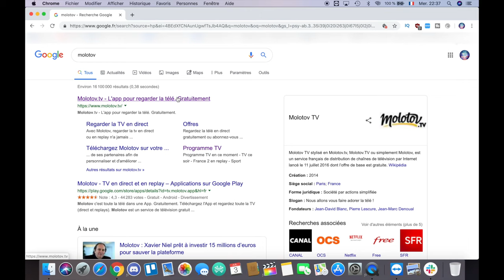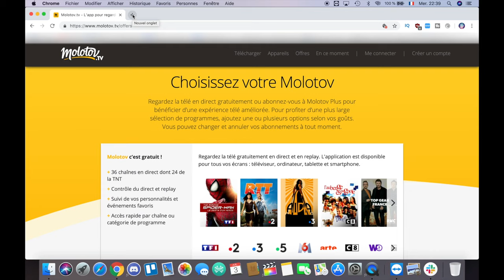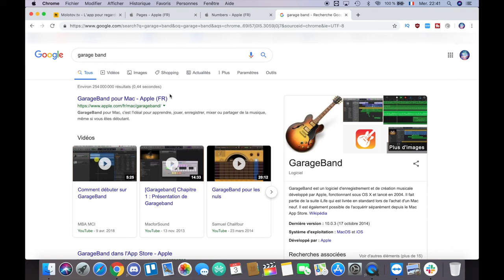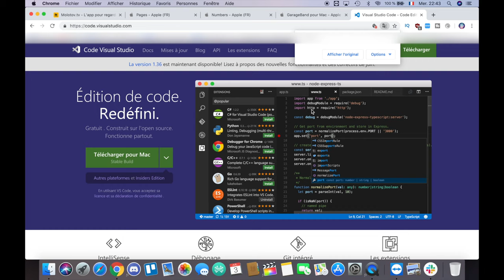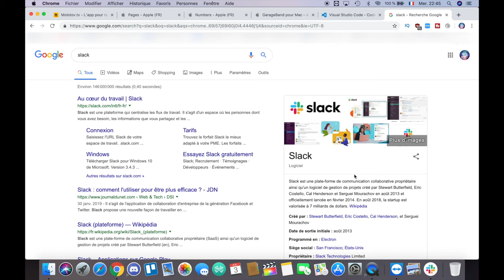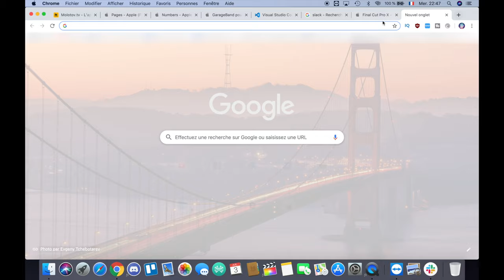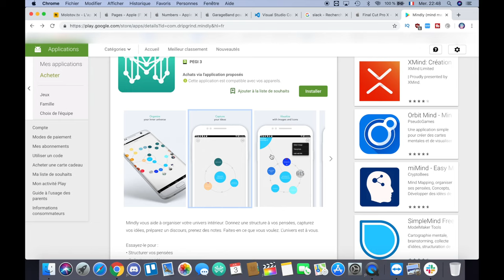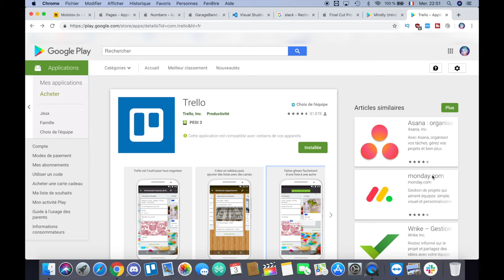Top 10 application Mac OS 2019/2020